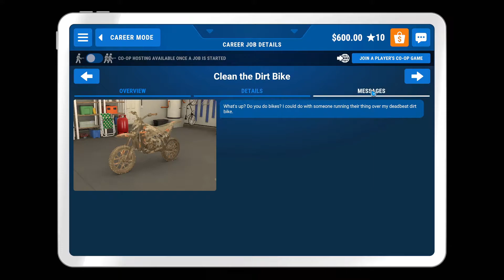PowerWash Simulator Career Mode Clean the Dirt Bike (No Commentary)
CPU: AMD Ryzen 5 5600X, 3.7GHz, 32 MB
Mainboard: MSI B450 GAMING PLUS MAX
GPU: MSI GeForce RTX 3060 Ventus 3X OC 12GB
RAM:  G.Skill Aegis, DDR4, 16 GB, 3200MHz, CL16 (F4-3200C16D-16GIS)
PSU: SILENTIUMPC SUPREMO FM2 GOLD 750W ATX